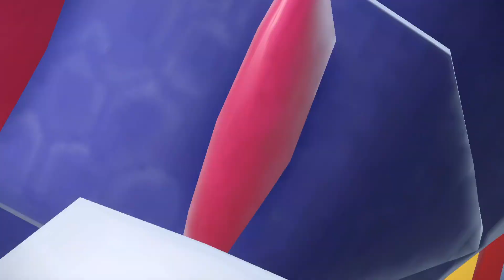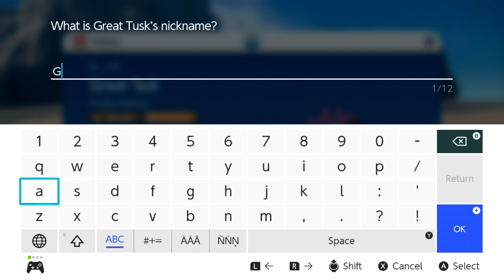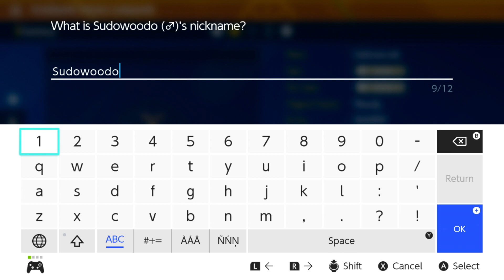Spongejay1 Plays: Pokémon Scarlet Nuzlocke - Part 36 | SOMEHOW A FULL EPISODE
Look, I'm just as baffled as you are. But there's something about Pokémon that just becomes an absolute time vacuum and then suddenly, the episode is done.
Quote of the Day: A dog has the soul of a philosopher. - Plato